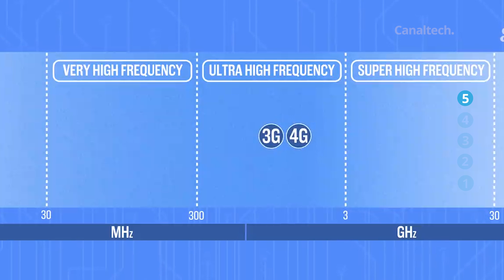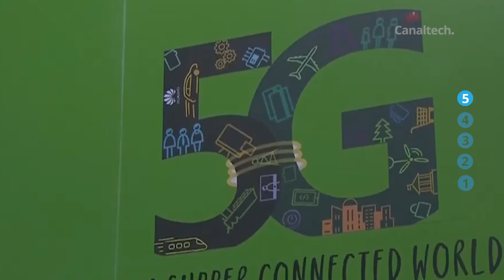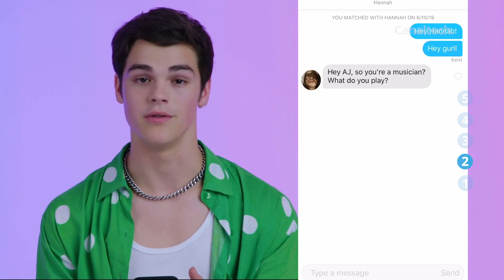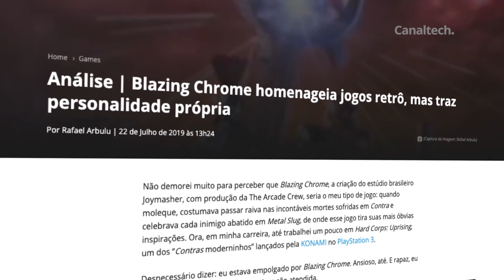5G causa morte de pássaros? [CT News]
No CTN de hoje:

Projeto de lei se baseia em vídeo fake para proibir o 5G em Santa Catarina

Marvel anuncia filmes e séries que vão compor a fase 4 do MCU; confira

Ostentação no Instagram leva a grande apreensão de produtos pela Receita

Tinder lança meio de pagamento próprio para fugir da Play Store

Documentos sugerem envolvimento da Huawei na criação do 3G na Coreia do Norte

E não deixe de conferir também:

Games | Confira os lançamentos da semanas (22/07 a 28/07)

Nissan Leaf chega ao mercado brasileiro com kit de recarga custando R$ 195 mil

Análise | Blazing Chrome homenageia jogos retrô, mas traz personalidade própria